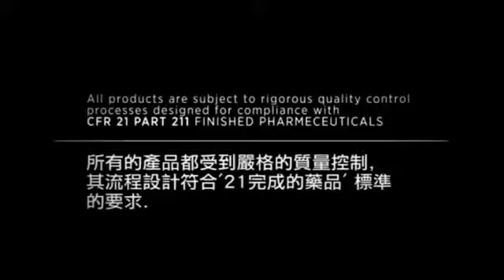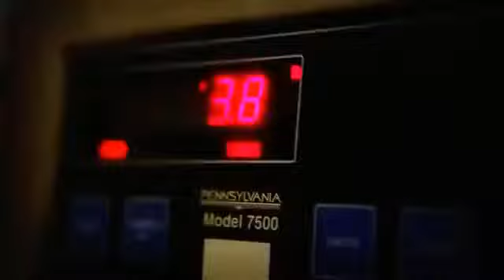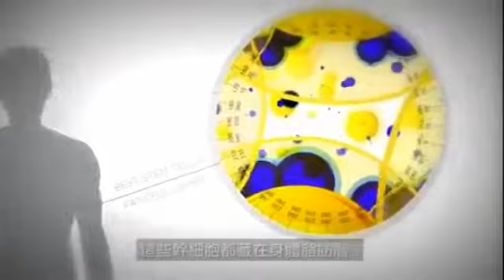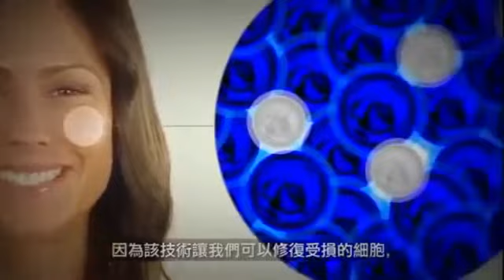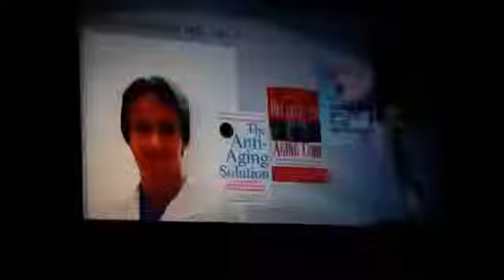Jeunesse Global 美商婕斯環球 抗老新商機!!高科技幹細胞技術 2012我們的榮耀!!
SECRET OF JEUNESSE - Present by Maggie Wen
美商婕斯环球集团-让我们重返年轻.

全世界都在讨论的"延缓衰老", "细胞再生" , "独家-生物专利技术" , "最先进的抗老圣品"等等. 你听过了吗? 我用过太多不同品牌的保养品... ..我已找到最好的. 我们还等什么呢???
三星期让我容光涣发...别人说还不相信..自己试了就知道. .

從Y.E.S.細胞優化管理系統實現年輕
我們的Y.E.S.細胞優化管理系統 [link to 2.3.1] 是讓更多人進入婕斯的首要因素，透過成人幹細胞再生 DNA修復 、與端粒維護 的突破性技術，讓越來越多人體驗到無與倫比的效果，不僅實現重返年輕的夢想，更將健康¬與財富帶入每一個人的生命中。
了解更多:

財務自由計劃
婕斯的會員都樂於把他們的產品感受和經驗分享給周遭的每一個人，但是讓大部分人更驚訝¬的是無可比擬的獎勵計劃。婕斯提供一個非常值得投入的獎勵計劃 [link to 3.1] 給所有想要經營的人，不論網上銷售產品或建立經銷商通路的生意，都能為自己創造出很好¬的收益；同時，我們不僅實質性地改變人們生活的品質，更透過許多的獎勵旅遊計劃，讓更¬多人有機會環遊世界
了解更多:

加入婕斯"全球事業機會"的平台，就有機會享受到全球快速發展的連鎖收益。我們的全球¬平台讓你可以輕鬆透過互聯網，快速經營全球五大洲的生意，我們的網購經營模式更可以讓¬你簡單快速地開創全球市場，坐擁全球通路發展的財富。婕斯目前已發展到85個國家，而¬且還在持續增加中，你可以跟著我們的腳步一同前進
了解更多:

JEUNESSE™ GLOBAL DOES BUSINESS IN 85 COUNTRIES

Jeunesse® Global is doing business in the following countries and territories: Jeunesse Argentina, Australia, Austria, Belgium, Belize, Benin, Bermuda, Bolivia, Brunei Darussalam, Bulgaria, Cameroun, Canada, Chile, China, Columbia, Congo, the Democratic Republic Of The Congo, Costa Rica, Cyprus, Czech Republic, Denmark, Dominican Republic, Ecuador, Estonia, Finland, France, French Polynesia, Gabon, Germany, Ghana, Greece, Guadeloupe, Guatemala, Guinea, Guinea-Bissau, Hong Kong, Hungary, Indonesia, Ireland, Israel, Italy, Jamaica, Japan, Kazakhstan, Latvia, Lithuania, Luxembourg, Macau, Malaysia, Malta, Martinique, Mauritius, Mexico, Mongolia, Morocco, Netherlands, New Zealand, Niger, Nigeria, Norway, Panama, Philippines, Poland, Portugal, Puerto Rico, Reunion, Romania, Senegal, Singapore, Slovak Republic, Slovenia, South Korea, Spain, Sweden, Switzerland, Taiwan, Thailand, Togo, Tunisia, United Arab Emirates, United Kingdom, Uruguay, United States of America, and Vietnam.

欲了解更多...请致电USA 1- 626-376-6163

Introducing the Youth Enhancement System... .

Join Now:
Don't left yourself behind !!!